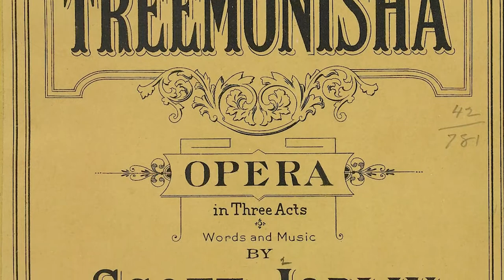Did Scott Joplin Run a Whorehouse?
Sailor Bill McCoy answers this probing question into the life of the "king of ragtime" Scott Joplin.

Background music: "Wall Street Rag" by Scott Joplin as performed by Sailor Bill McCoy.